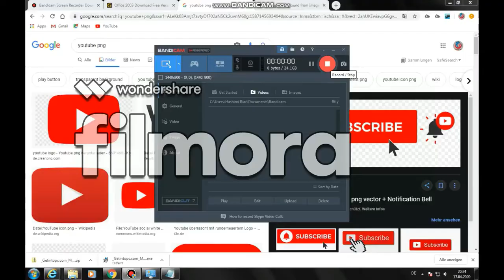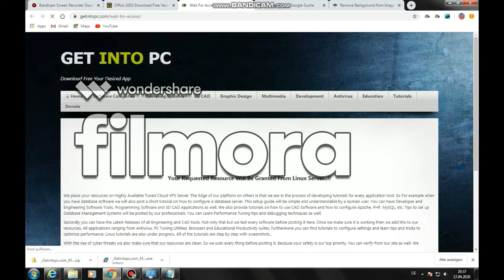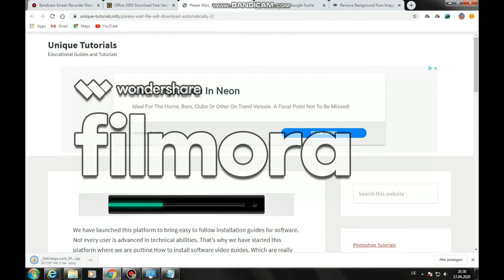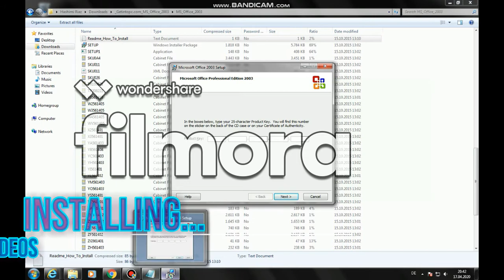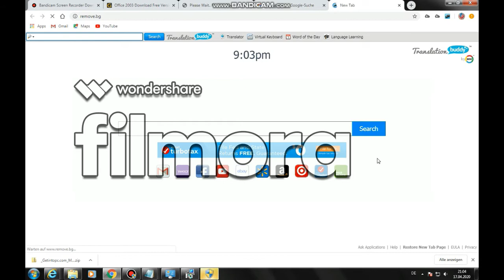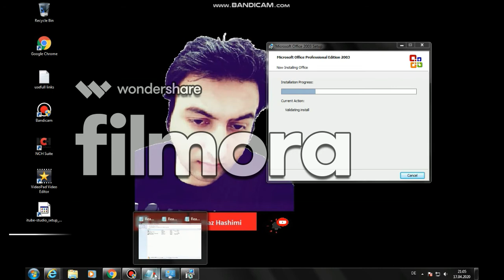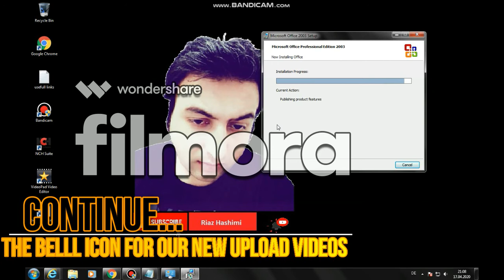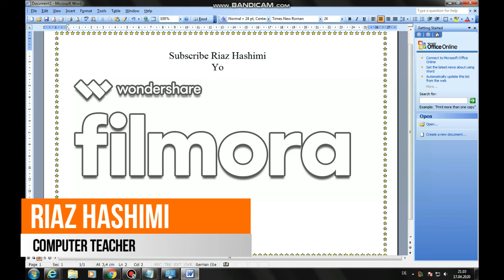How to download and install Ms office 2003 professional online in Pashto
How to install computer screenshot free app learning video in Pashto